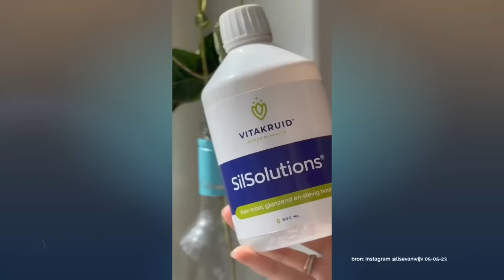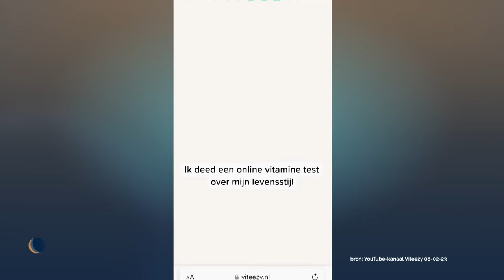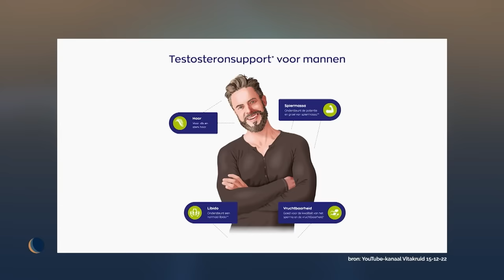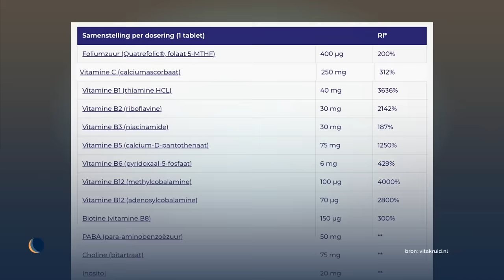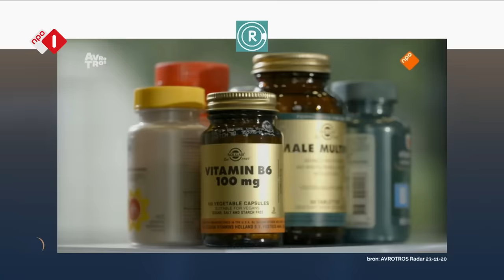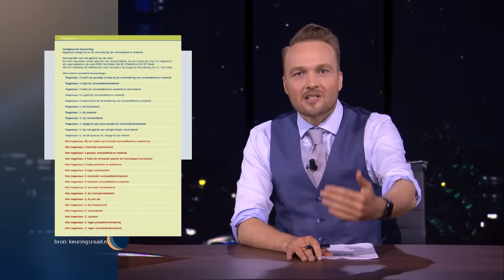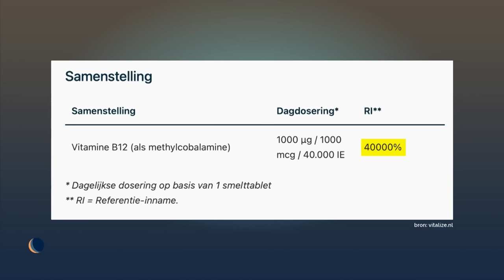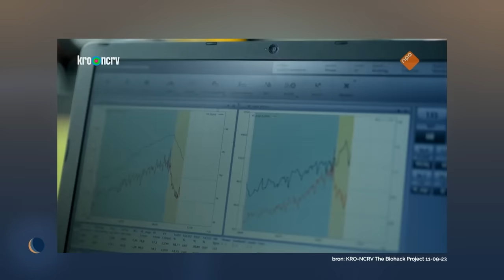Voedingssupplementen | Tot op de bodem | De Avondshow met Arjen Lubach (S4)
Overal proberen influencers ze je aan te smeren: voedingssupplementen. Maar hebben gezonde mensen nou echt zoveel pillen nodig?